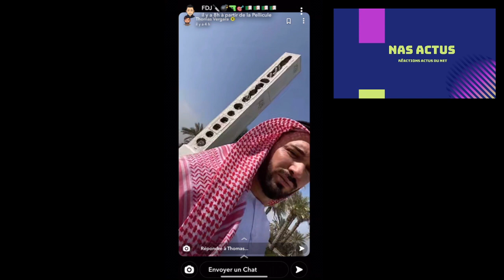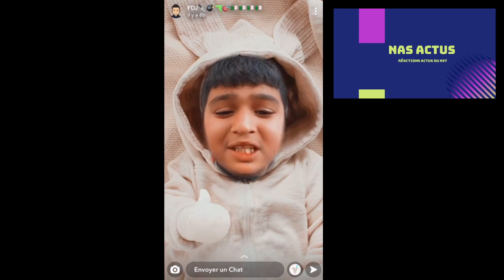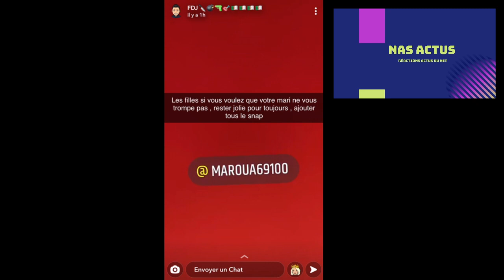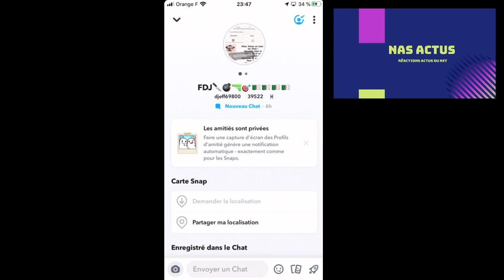FDJ DJEFF 69800 CLASH LE MARIE A NABILA ET MAITRE GIMS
VIDEO REACTION SUR DJEFF69800 SUR SNAP
video d'humour